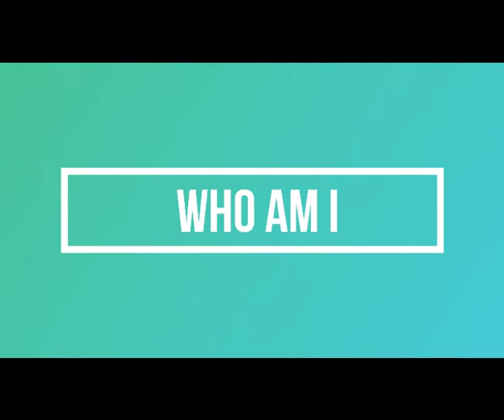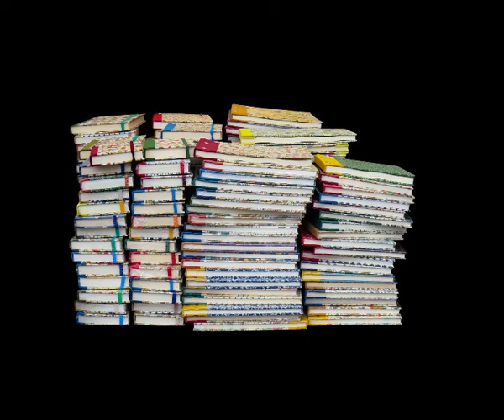காளிதாசரும் அவரது மறைக்கப்பட்ட கதையும் மக்களுக்கு ஒரு உண்மையை வெளிப்படுத்துகின்றன